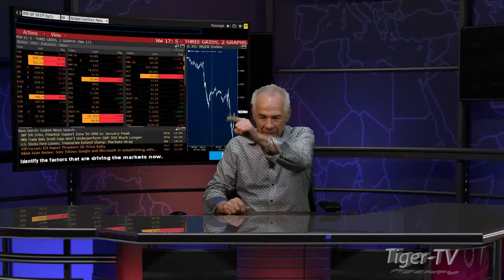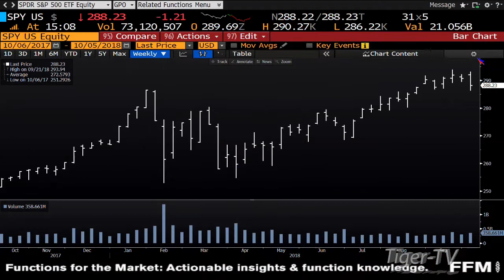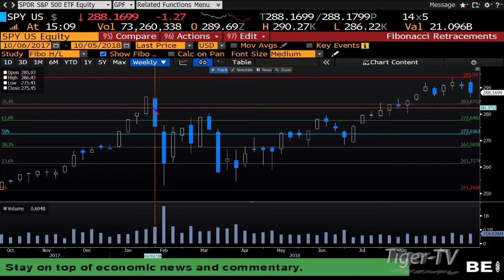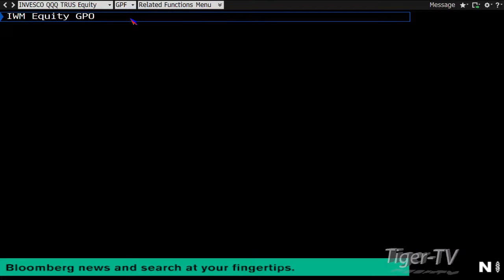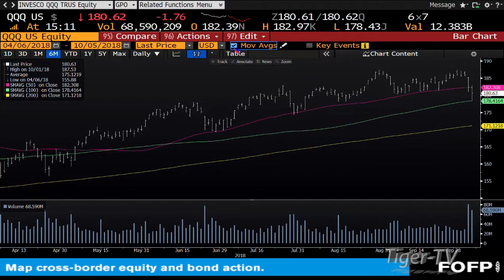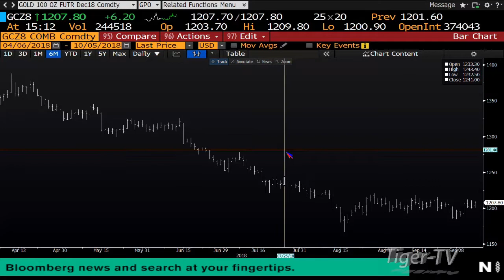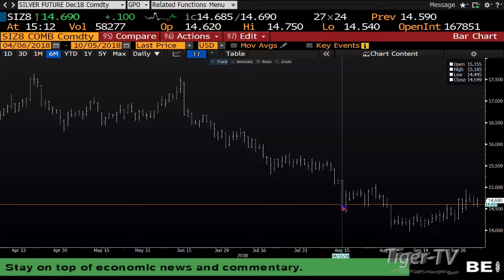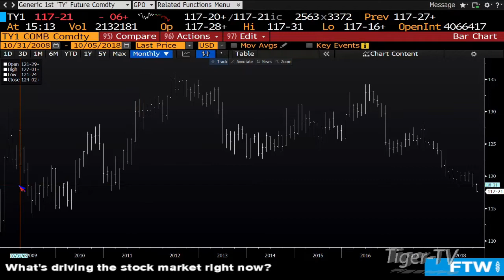October 5th Daily Market Recap with Tom O'Brien on TFNN